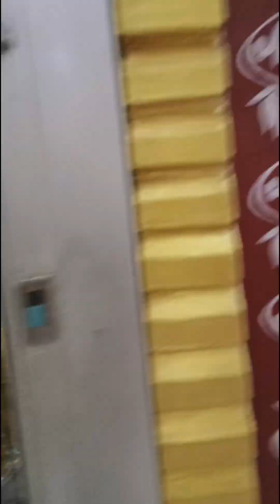हरिद्वार में फूल मौज मस्ती 🎉👌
हाबड़ी आल्या की हरिद्वार में मौज मस्ती full enjoy 🎉🎈